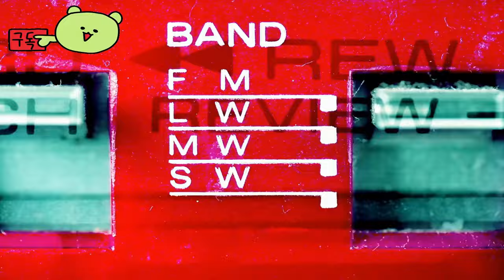언더그라운드 가라지 ( Underground Garage ) November 7, 2024 자동차 커스터마이징과 빠른 주행을 결합한 정비 시뮬레이션 게임 공식 출시일 예고편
💎Price / discount / sum :

🏆Information💥
자동차 커스터마이징과 빠른 주행을 결합한 정비공 심인 언더그라운드 개러지로 들어가 보세요. 모든 드라이브에 맞게 제작된 공예품으로, 도전 과제로 가득 찬 열린 세상에서 테스트해 보세요.

🎀Supported Languages

영어 ✔ ✔ ✔
프랑스 국민 ✔  ✔
이탈리아 사람 ✔  ✔
독일 사람 ✔  ✔
스페인어 - 스페인 ✔  ✔
일본어 ✔  ✔
광택 ✔  ✔
포르투갈어 - 브라질 ✔  ✔
간체 중국어 ✔  ✔
중국어 번체 ✔  ✔
터키어 ✔  ✔

🕹️Game content
자동차 커스터마이징과 빠른 주행을 결합한 정비 시뮬레이션인 Underground Garage에 뛰어드세요. 모든 주행을 위한 빌드를 제작하고, 도전으로 가득 찬 오픈 월드에서 테스트하세요. 장비를 갖추고, 팀을 구성하고, 궁극의 자동차 모험을 시작하세요!

⚡Game Developer
BeardedBrothers.games